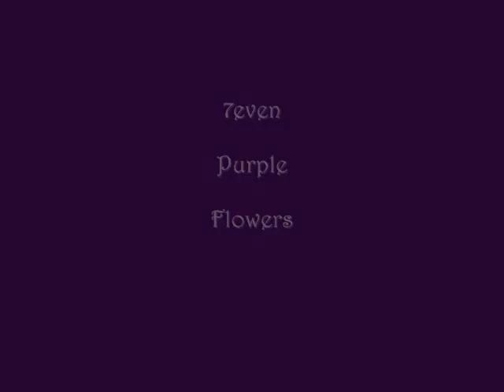the Skating Party - 7even Purple Flowers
Single from the 2nd release from "the Skating Party," from  the album, "Done with Errors."